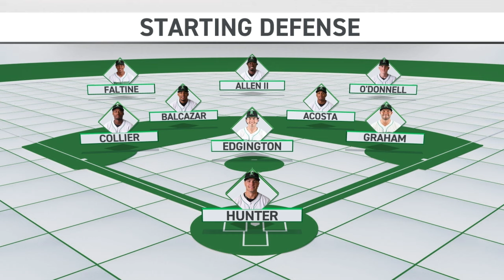Full Game Highlights | Cedar Rapids at Dragons | August 22, 2024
Full game highlights from Cedar Rapids vs Dragons on August 22, 2024.